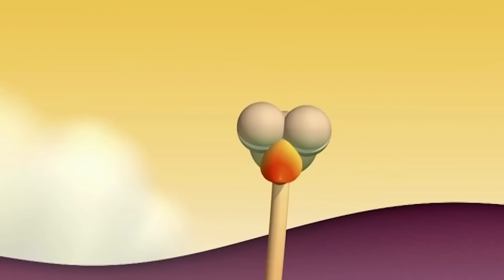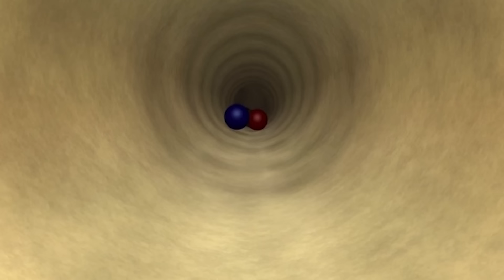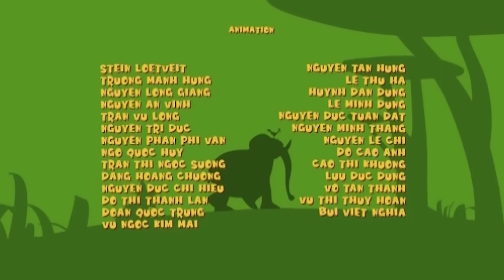Gazoon - Hewan Liar Menuju Awan | Kartun Lucu | ToBo Kids TV Bahasa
Lihat Jerapah Tinggi menaruh kepalanya di awan untuk memakan bulan. Tonton kartun hewan lucu Gazoon untuk anak dan balita di Tobo Kids Tv Bahasa

Tonton terus ToBo Kids TV Bahasa untuk melihat acara kartun dan acara lucu lainnya untuk anak.

♦︎🐘Tentang Pertunjukan :Gazoon adalah acara kartun yang berbasis di Hutan. Pertunjukan tersebut menggambarkan kehidupan sehari-hari dan semua kejenakaan Hewan-hewan yang super gila namun sangat menyenangkan. Hewan-hewan tersebut termasuk gajah, ular, zebra, jerapah, dan burung!

🌈 Tentang Bahasa ToBo TV
ToBo Kids TV Bahasa menyediakan beberapa acara kartun dan lucu terbaik antara lain, Gazoon, Om nom Stories, Momo dan Tulus, dan masih banyak lagi untuk menghibur Anda sepanjang waktu.